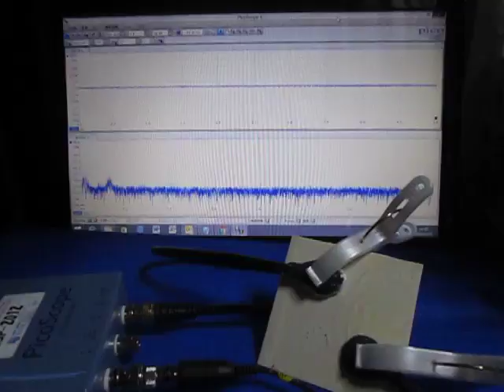超音波システムの発振制御技術 （超音波システム研究所 ultrasonic-labo）